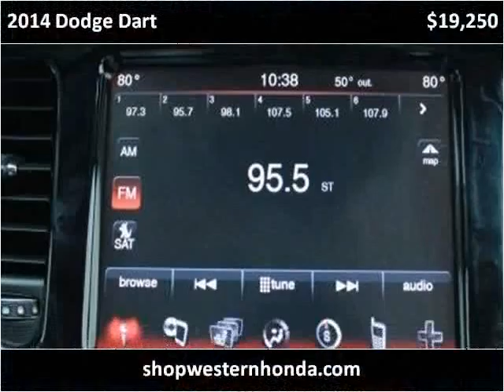2014 Dodge Dart Used Cars Garden City KS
This 2014 Dodge Dart is available from Western Motor Honda .